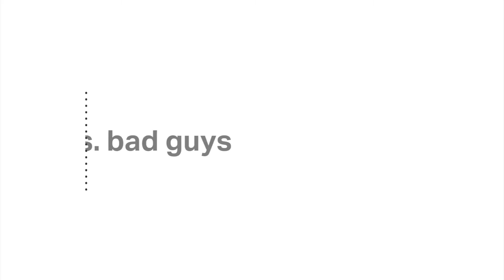Good guys vs. bad guys: How early do babies know the difference? – Kiley Hamlin, UBC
As head of the Centre for Infant Cognition at the University of British Columbia, Kiley Hamlin is interested in the development of the human mind and how we understand and evaluate the social world. One of her research projects looks for the earliest signs of morality by measuring how early in life infants can differentiate between good and bad behaviour in others.